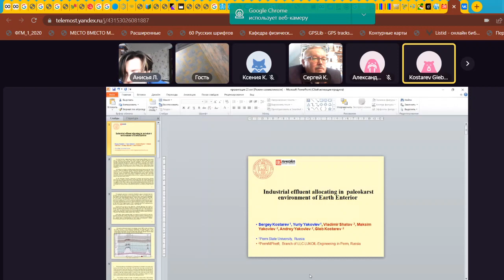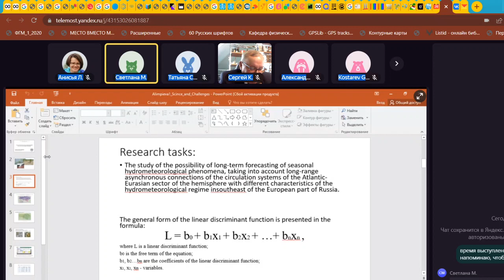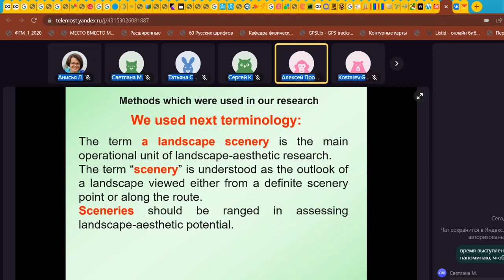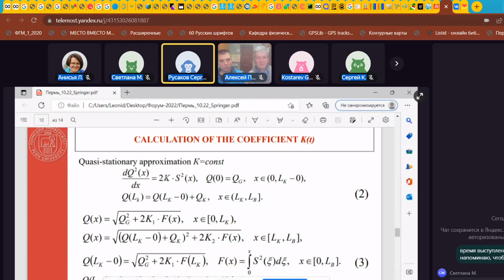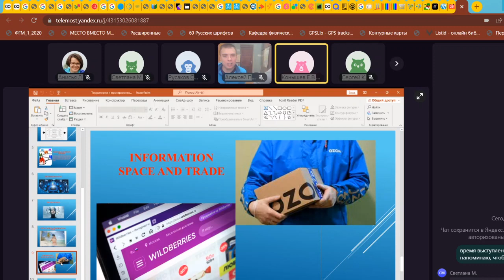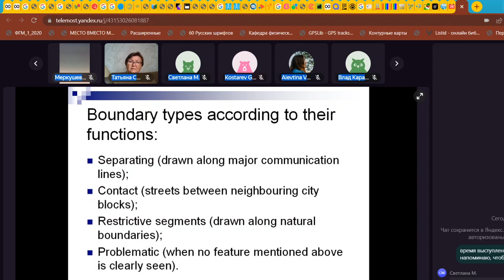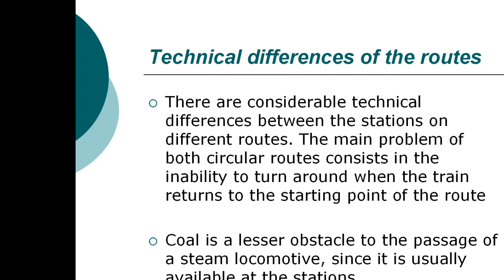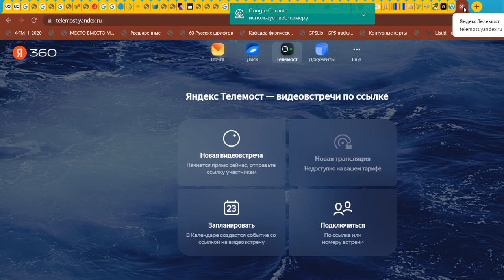The round table «Modern study of geographical systems»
The round table «Modern study of geographical systems» organized by the Faculty of Geography at Perm State University (Perm, Russia). The round table was held 26 October, 2022 within the International Perm Forum «SCIENCE AND GLOBAL CHALLENGES OF THE 21ST CENTURY» (Perm State University, Perm, Russia, October 24–29, 2022).

The round table was aimed at discussing interdisciplinary research and the application of information technologies in the study of geographical systems, exchanging experience and finding solutions to modern global problems.

Speaker order
00:04:55 Kostarev S., Yakovlev Yu., Shatov V., Yakovlev M., Yakovlev A., Kostarev G.S. Industrial effluent allocating in paleokarst environment of earth enterior.
00:25:25 Morozova S. Polyanskaya E., Alimpieva M. Long-term forecast of seasonal hydrometeorological phenomena on the example of spring types.
00:36:12 Morozova S., Polyanskaya E., Alimpieva M. Interaction of circulation structures in the Northern Hemisphere.
00:46:06 Prokashev A., Soboleva E. Landscape and aesthetik assessment of the riverine ecotone of Vyatka in the area of Atarskaya luka.
00:59:08 Kalinin V., Chingayeva E., Shaydulina A., Rusakov V., Hydrodynamic Modeling of the Winter Runoff of the Upper Kama.
01:15:35 Balina T., Nikolaev R., Osorgin K., Pospishenko M., Stolbov V, Chekmeneva L. Territory and space in modern geographical reality.
01:34:50 Badina S., Babkin R., Mikhaylov A. Intraday Dynamics of the Urban Population in Studies of Natural and Man-Made Risks (case study of Moscow, Russia).
01:49:24 Subbotina T., Merckushev S., Karabatov V., Kochetkova L. Delimiting the big centre of a millionaire city: uniqueness of the city of Perm.
02:04:20 Lyadova A. Russian industrial heritage: opportunities of its conversation and development in the Ural region.
02:21:19 Konyshev E., Safarian A., Veprikova A., Shpengler A., Kolesova Yu., Smetanina A. The study of the perception of the tourist and recreation space of the region by textual data analysis method.

Roundtable materials will be submitted to Springer LNNS. Manuscripts of reports in English were double-blind peer-reviewed by foreign and Russian scientists, checked for plagiarism. The requirements of publication ethics and publishing are observed.